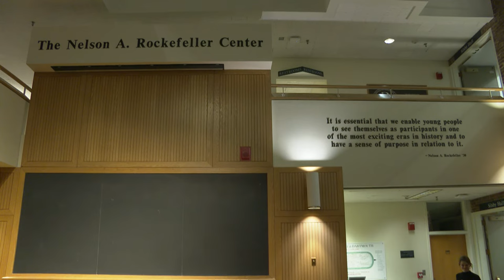Can humor fix a broken political system? Can art?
Comedian/actress/writer/performance artist Kristina Wong sits down with the Rockefeller Center's Herschel Nachlis to discuss the artist's role in political discourse and the blurry lines between performance, campaigning and American politics.

Presented by the Rockefeller Center for Public Policy and the Social Sciences in collaboration with the Hop.